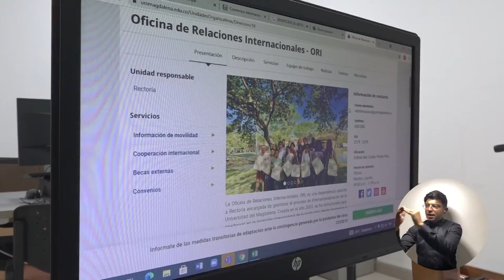‘Nos alegra volver a estar con compañeros, docentes y estudiantes’: personal de UNIMAGDALENA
Volver a los espacios de trabajo en su segundo hogar: la Universidad del Magdalena, ha significado para los miembros de la Alma Mater una oportunidad para compartir, reencontrarse, estar cerca e interactuar. Esta dinámica que cambió con la pandemia y la distancia que tuvieron que tomar entre unos y otros, nuevamente es parte de la vida que recobró el campus con el retorno seguro.